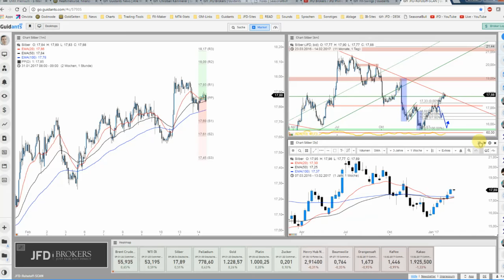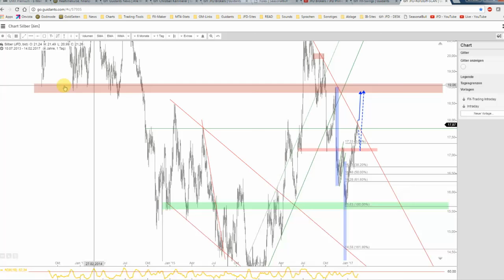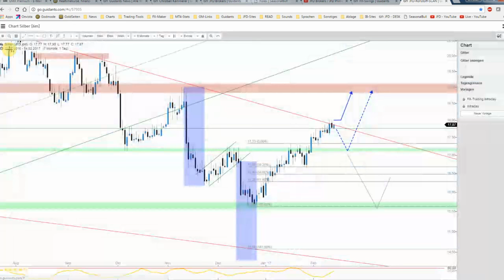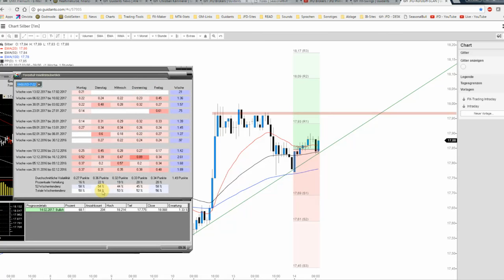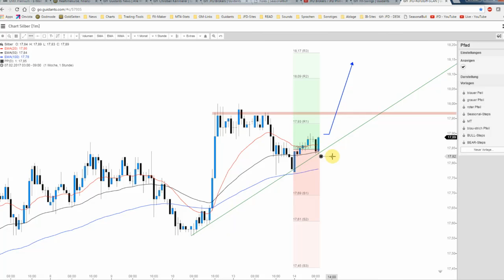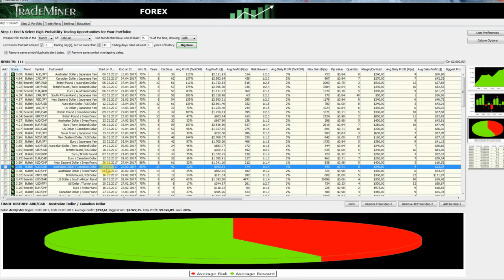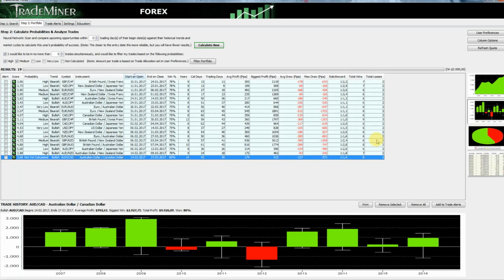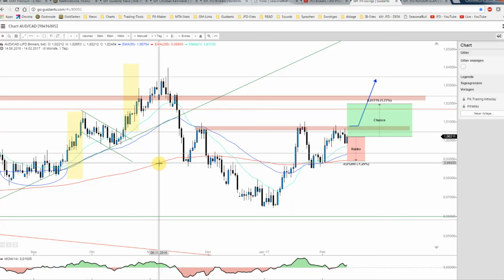JFD Devisenradar: Silber interessant und AUD/CAD auch sehenswert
Die jüngste Performance von Silber führte exakt an die seit Sommer 2016 etablierte und mehrfach bestätigte Abwärtstrendlinie heran. Hinschauen was jetzt passiert! AUD/CAD ist zudem unter saisonaler Betrachtung interessant.